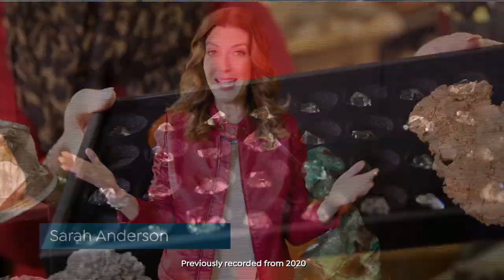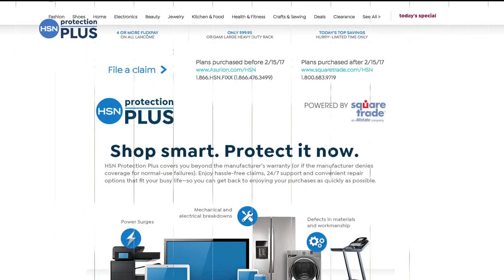HSN | Mine Finds By Jay King Jewelry 02.04.2021 - 11 PM